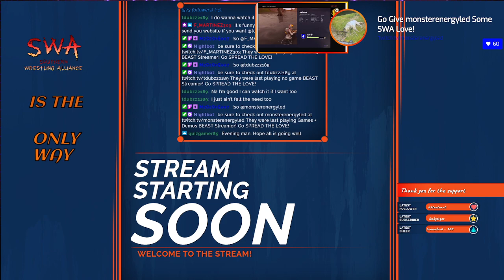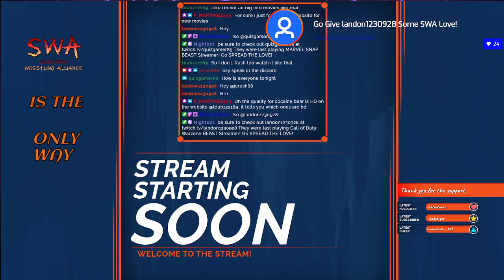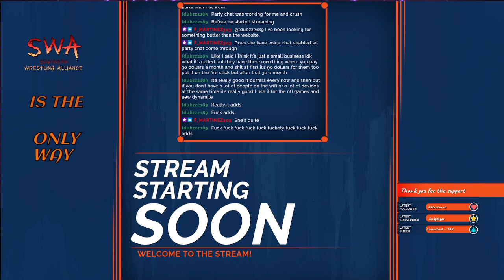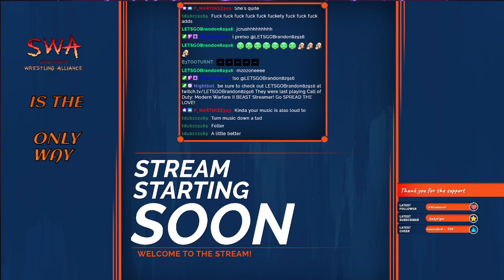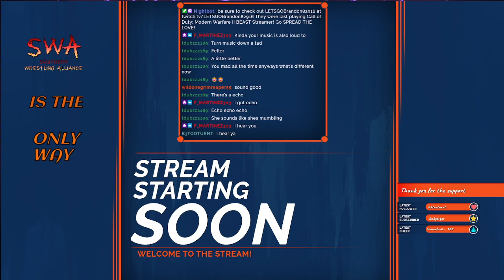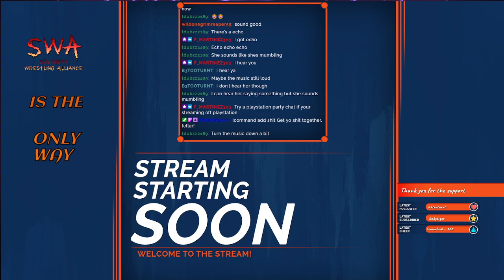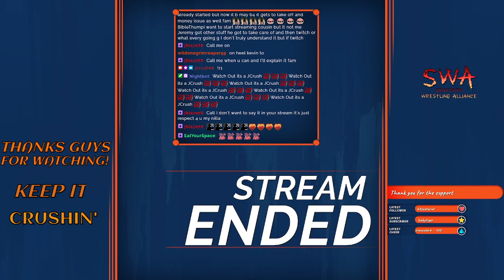SWA Ep. 135 "SWA Draft 2K23!"